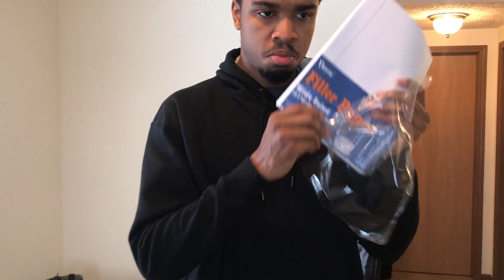Trash-ket Ball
The basket seems to have a lid on it. Nothing MIchael Jordan Cant fix!